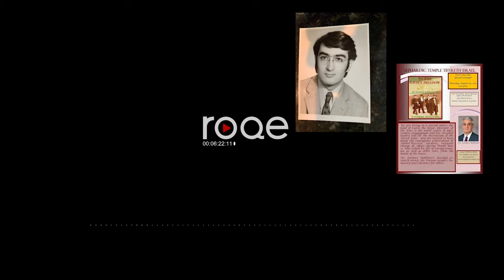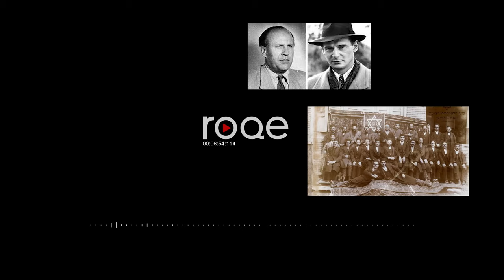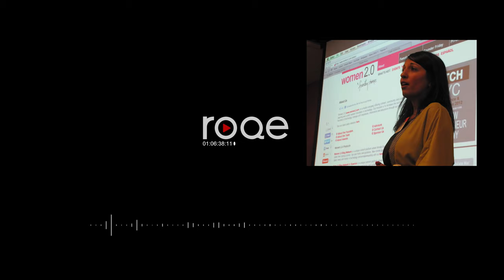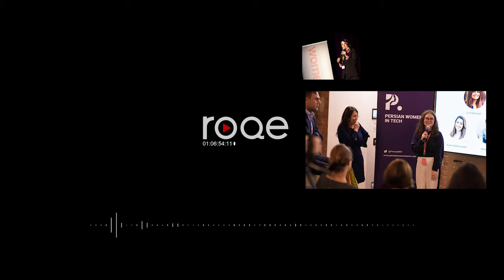Roqe - Ep #37 - Fariborz Mokhtari, Sepideh Nasiri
Roqe 37 - Interviews with Fariborz Mokhtari (“In the Lion’s Shadow”) on the remarkable story of the ‘Iranian Schindler’ in Paris during World War 2, and Sepideh Nasiri on becoming a Silicon Valley leader and addressing a lack of diversity in the tech sector, specifically for Iranian woman and women of colour. Plus, the Roqe team reconvenes with some prickly Letters of the Week.

New episodes are released every Monday & Thursday at 8pm ET. Hosted by Jian Ghomeshi.

0:00 Start
6:05 Fariborz Mokhtari
46:15 Letters of the week
1:06:17 Sepideh Nasiri
1:46:35 End